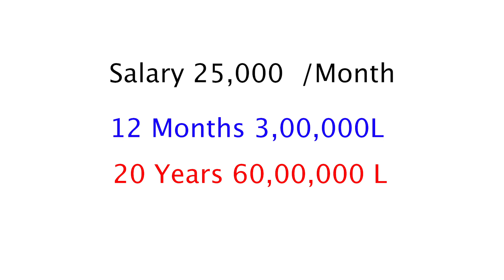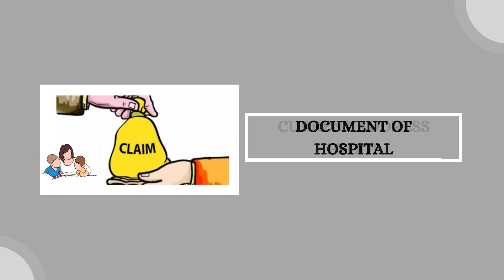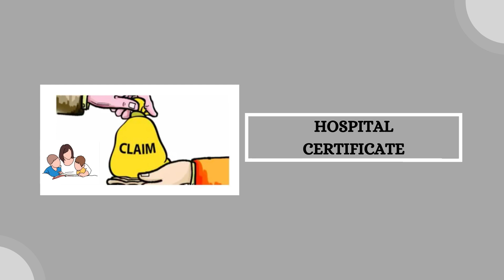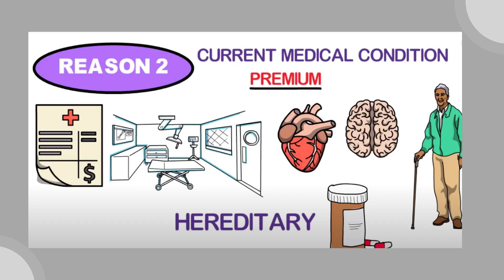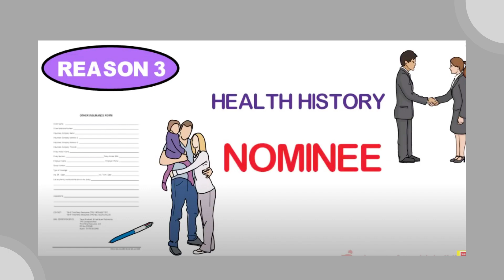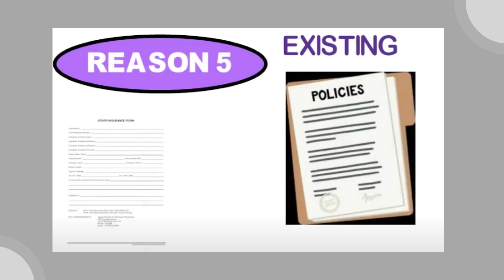Life Insurance Claim rejections | లైఫ్ ఇన్సూరెన్సు రిజెక్ట్ అవ్వడానికి కారణాలు ఏంటి | MoneyMantraRK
Telegram App Group Link:
(Extra Income -Direct Selling Concept )

franchise opportunity
Do You Need A Rich People Formula |
best part time jobs for highschool students freelancer for beginners freelancer
motivation for success in life motivational videos in Telugu inspirational short stories about life how to improve your communication skills improve communication skills business ideas with no capital business ideas with low investment start a business with no money profitable business ideas make money online network marketing time management robert Kiyosaki (author) network marketing tips what is direct selling grow your youtube channel personal development part time business ideas to earn monthly 20k to 2laksh from direct selling business direct selling industry with a low investment of 5k to 10k Amazing Business Idea ..Ambani Sir .. free world tours free dream house good education for children # wealth management dream cars RulesofSuccess TeluguMotivation PushkarRajThakur3#Do You Need A Rich People Formula#A POOR MAN SUCCESS JOURNEY#MOTIVATIONAL SPEECH#MOTIVE STORY
# Life Insurance Claim rejections
# Increase Your Brain Power And Memory
Everything Begins With An Idea